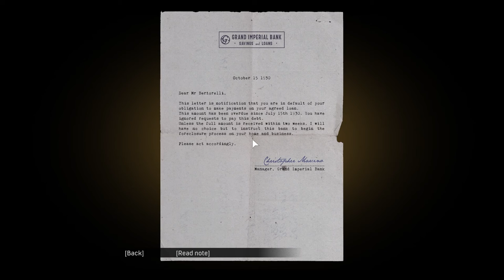Cars are flying!!! - Mafia: Definitive Edition - Part 2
Ok, Tommy is born to be a racer in Mafia!!!